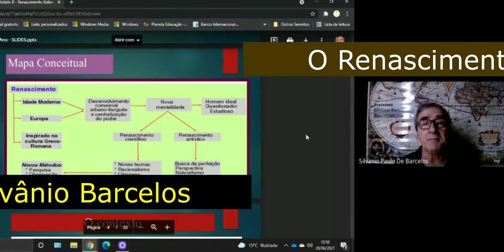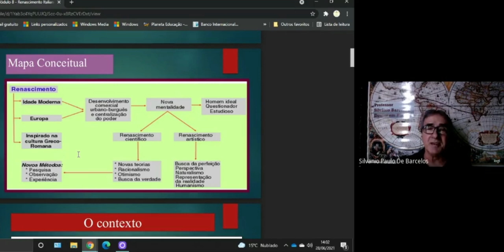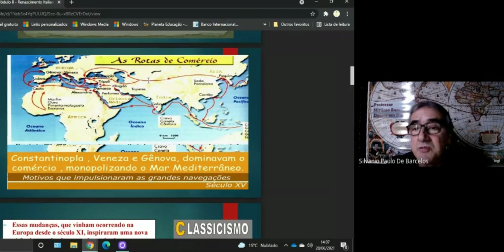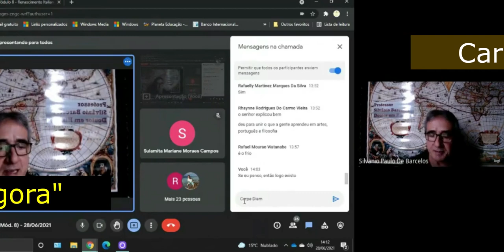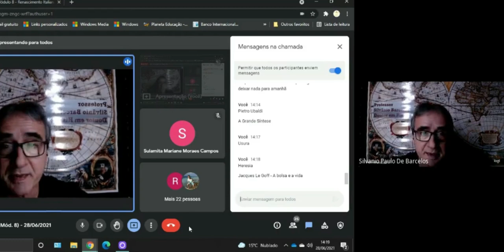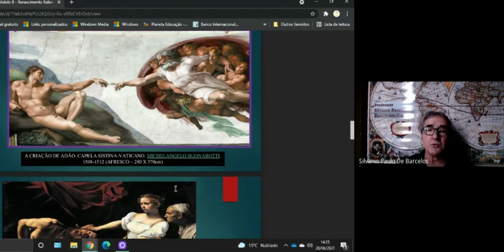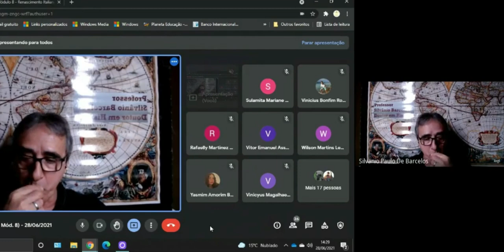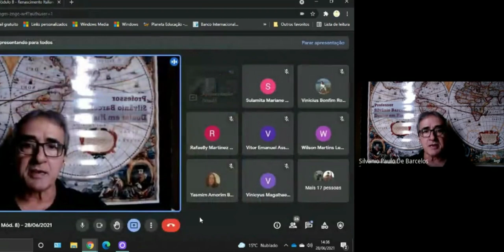O Renascimento na Europa: Ensino Médio - Prof. Silvânio Barcelos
Recorte de aula gravada de História (Escola da Polícia Militar Tiradentes - Cuiabá/MT) com o tema: O Renascimento na Europa - Nível Ensino Médio. Contexto histórico e principais marcos. Prof. Silvânio Barcelos.